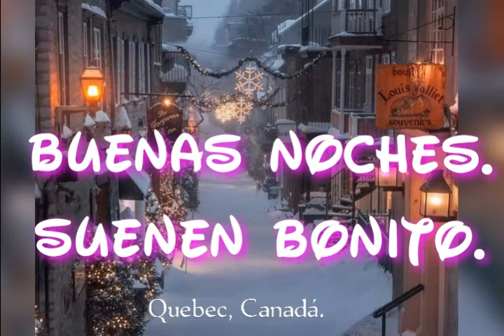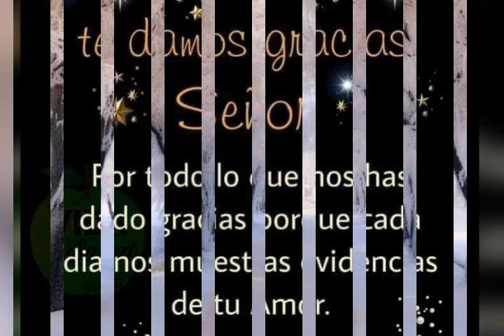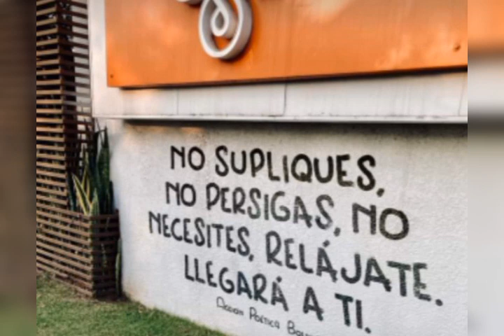Saludos de buenas noches. No tengo derecho de autor sobre esta canción.